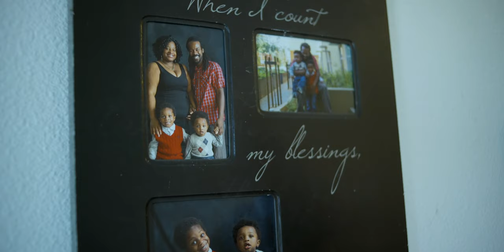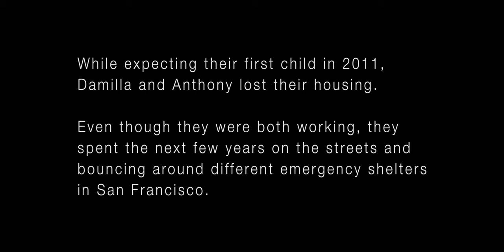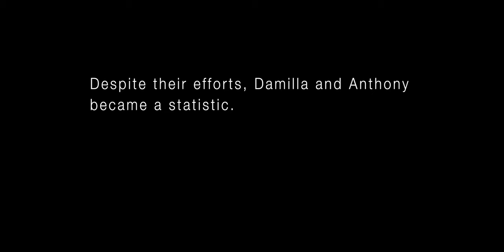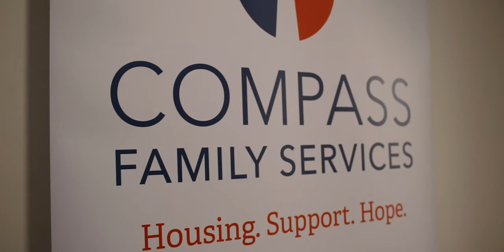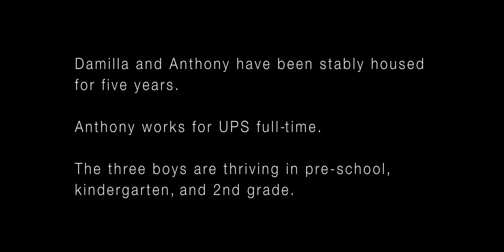COMPASS FAMILY SERVICES | client story: Damilla & Anthony – 2019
Damilla and Anthony came to Compass Family Services after being homeless with their young son. Navigating the shelter system was complicated, tiring and frustrating. Damilla was also pregnant with her second son. They needed rest, time to breathe and find their way as a family.

Compass helped by providing shelter, a temporary home, and help in getting their plan in place for moving forward. Five years later, they remain stably housed and look back at their journey.

Director: Brenton Gieser
Director of Photography: Estevan Padilla
Sound Engineer: Grant Goodrich
Composer: Tom Disher
Editor: Brenton Gieser
Color: Estevan Padilla